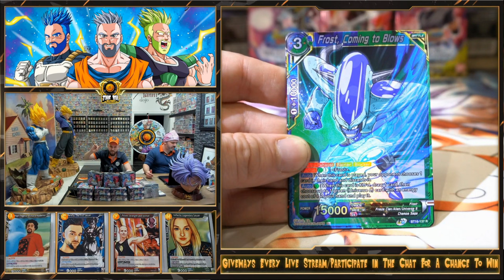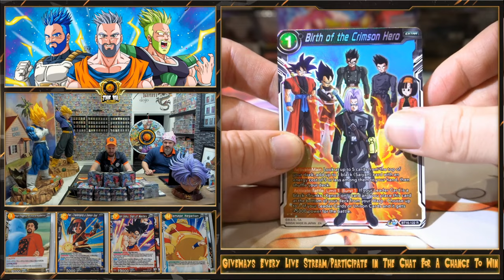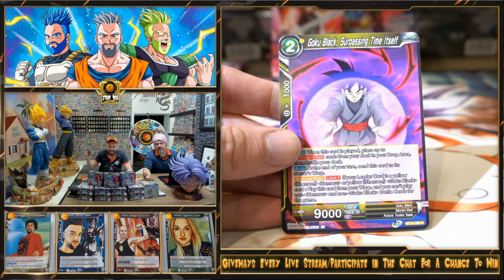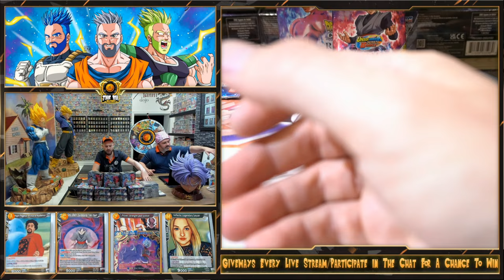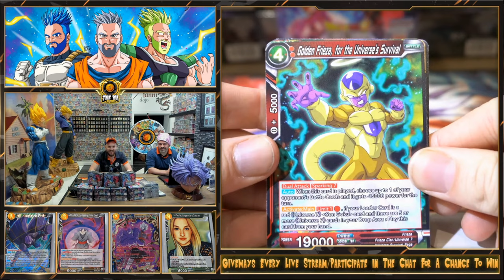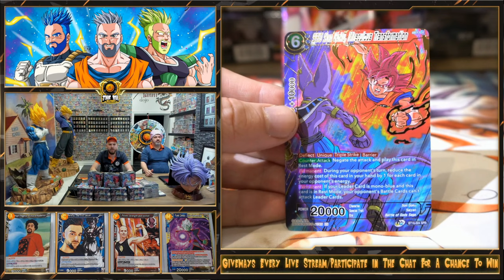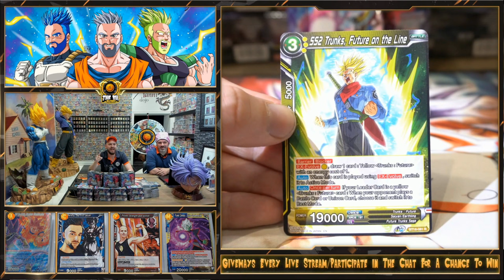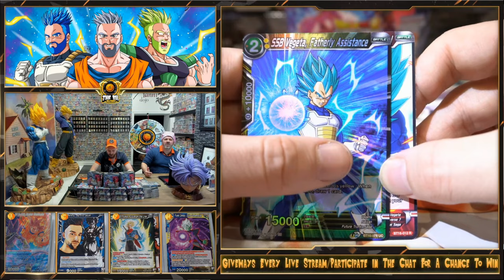Realm of The Gods (Dragon Ball Super Card Game) 🥇 Gdr, God Rare, Scr, Secret & Some Spr Highlights!!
➡️ Check out this amazing clip from our live stream where we managed to pull a few good SPR's!
It's quite possibly one of the coolest cards you can pull from the Realm of the Gods series! We were super excited to be able to pull this one live during one of our giveaway live streams.

We continue to do these live streams where we gather with Dragon Ball and Dragon Ball Z fans from around the world and talk all things Dragon Ball!
➡️ We do giveaways, talk about the trading card game, whacky challenges and so much more! Who knows what exciting Dragon Ball Z trading cards we'll pull next, and who knows, you might win one!

📆 We stream every Friday on YouTube and twitch. We also give many cards to our supporters.

 🔥 Welcome, all Dragon Ball franchise and Dragon Ball Trading Card Game fans to the official YouTube channel of TheBHbrothers! 🔥

We’re constantly opening up new packs, talking about the fandom, and of course, talking about Dragon Ball, DBZ, GT and DB Super, plus - of course - the trading card game.
➡️ The BH brothers consist of CyrexBH, YanniBH and PoPoBearBH and we all have been fans of Dragon Ball and Dragon Ball Z for decades!
On this Channel we do frequent live streams where talk all things Dragon Ball and Dragon Ball Card Games!

We love to surprise and delight our fans and active viewers with all kinds of dope prizes.
On top of that, we’re consistently up to all kinds of shenanigans!
➡️ TheBHbrothers will entertain you with many Booster boxes, premium pack opening, and much more.